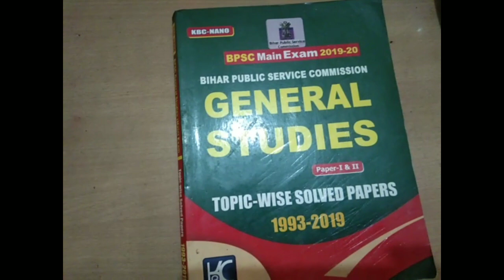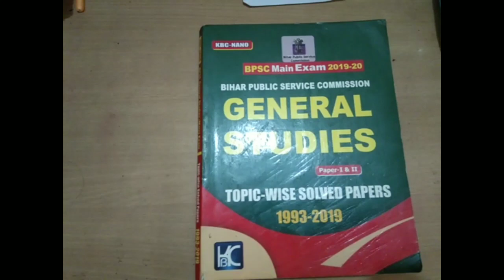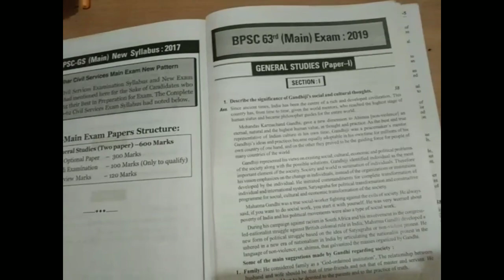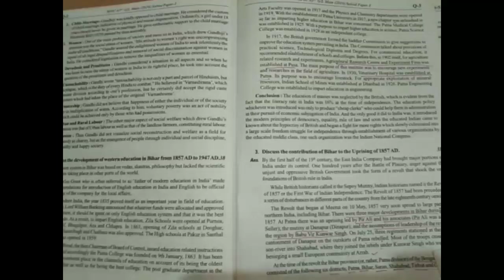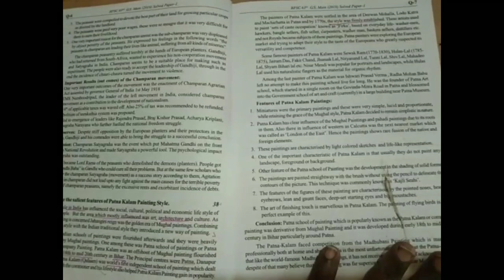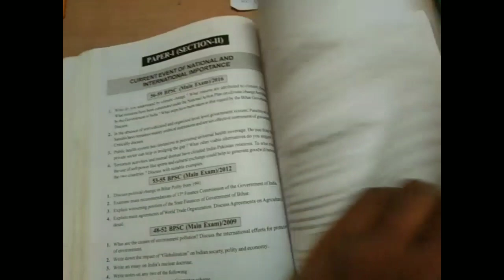67th BPSC Mains Exam की तैयारी शुरू करने से पहले सबसे पहला काम,First thing for 67th BPSC MAINS।